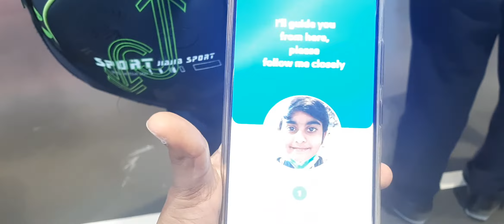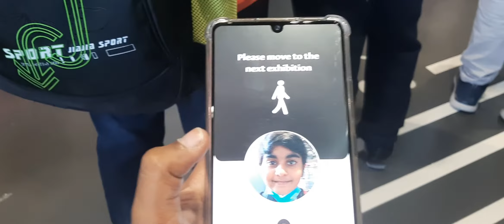Korea Pavilion Pt.2